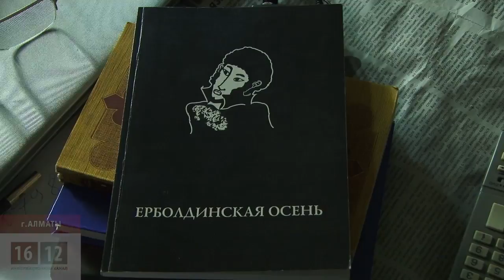Наша «Книга» попала в Пусан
Фильм «Книга»режиссера -- дебютанта Ербола Жумагулова,попала на 18 -й международный кинофестиваль  в Пусане. Самый крупный в Азии кинопоказ, специализируется на демонстрации новых фильмов и работ начинающих режиссёров. Картина поборется за звание лучшего азиатского кино.  По словам создателя Ербола Жумагулова, попасть туда,это у же победа.  Лента повествует о человеке, который столкнувшись с Кораном , переосмысливает свою жизнь.